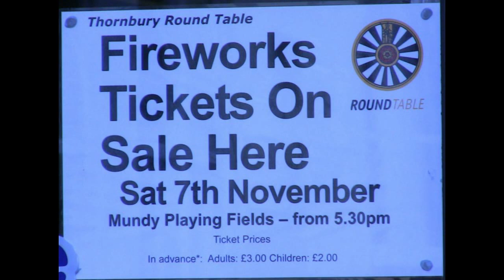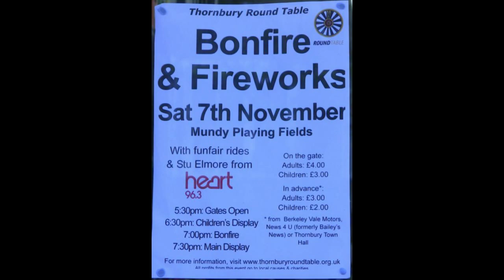Fireworks - main display at Thornbury's Family Fireworks Fiesta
The Round Table's Firework display in Thornbury, Bristol, at the Mundy Playing Fields.

On Saturday, 7 November 2009, Thornbury Round Table held its Family Fireworks Fiesta in Mundy Playing Fields. This was the main fireworks display at 7.30 p.m.

Thornbury Round Table - photos from the same event in previous years

"Thornbury Round Table" Fireworks Fiesta rockets "Guy Fawkes" "Gunpowder Plot" "night sky" "Mundy Playing Fields" pyrotechnics Thornbury Bristol "South Gloucestershire" Avon